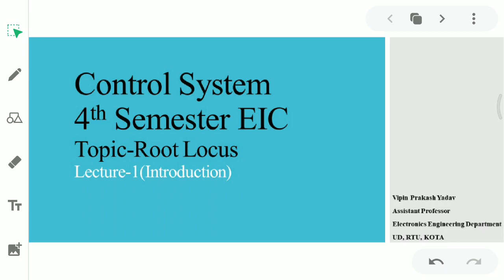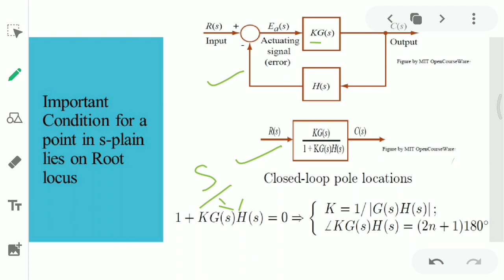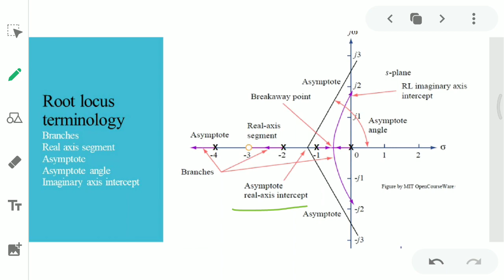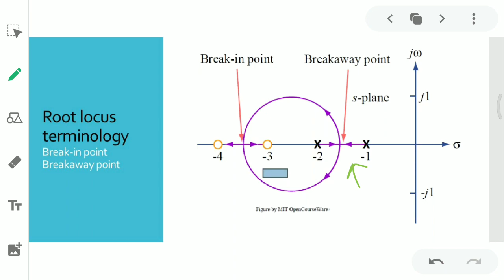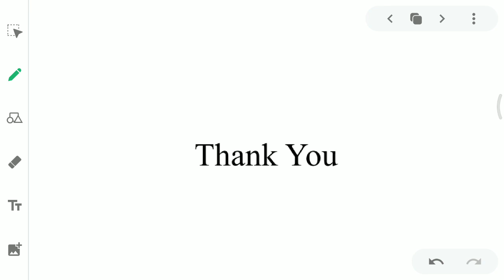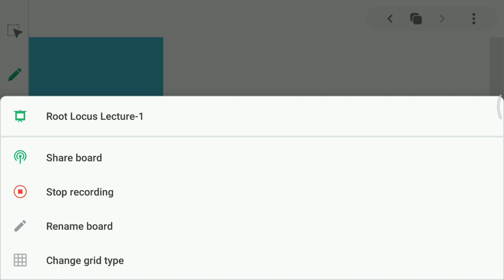EIC Control system: Root locus by Vipin Yadav